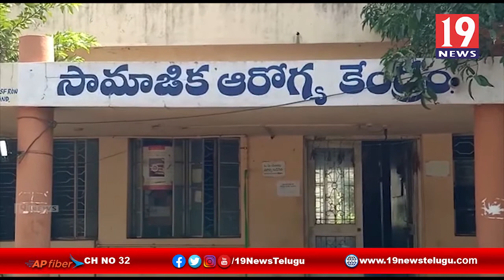ముమ్మిడివరం ప్రభుత్వ ఆసుపత్రిలో వైద్య ఆరోగ్య, రెవెన్యూ, పోలీసు అధికారుల ఆధ్వర్యంలో కోవిడ్ డ్రై రన్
ముమ్మిడివరం ప్రభుత్వ ఆసుపత్రిలో వైద్య ఆరోగ్య సిబ్బంది రెవెన్యూ పోలీసుల అధికారుల ఆధ్వర్యంలో కోవిడ్ డ్రై రన్ - తూర్పు గోదావరి జిల్లా | 19 Newstelugu